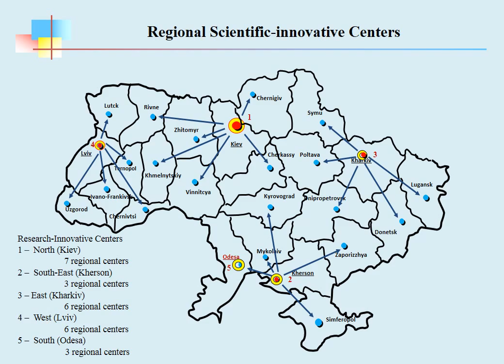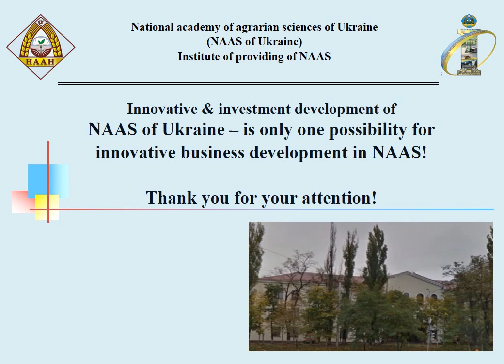BUSINESS PLATFORM. Innovative & investment development of NAAS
Prof. Sergiy Volodin
Director of Institute of Providing of NAAS